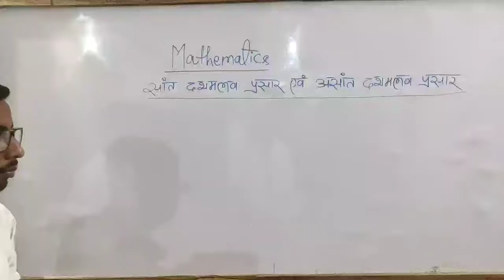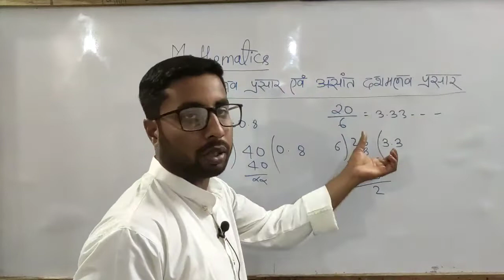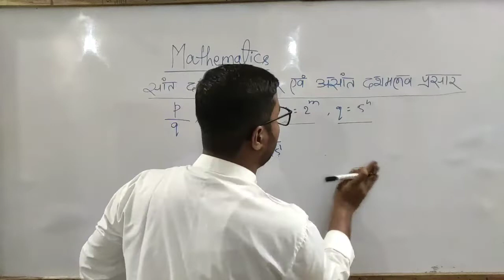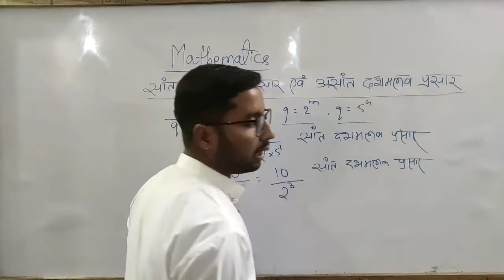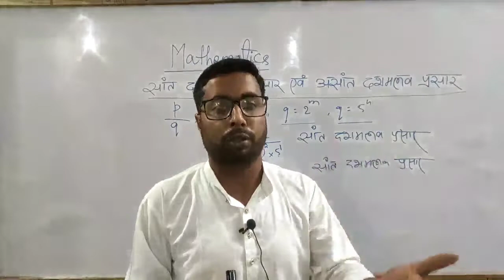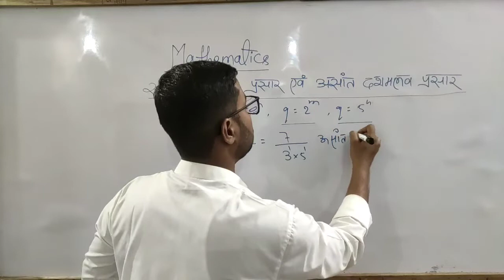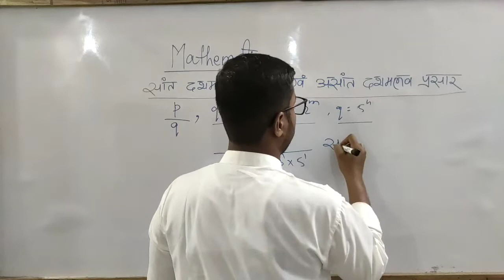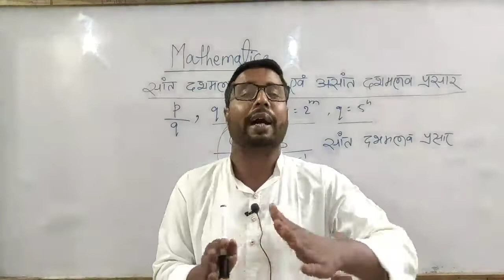Class -10 ll Mathematics ll सांत और असांत दशमलव प्रसार